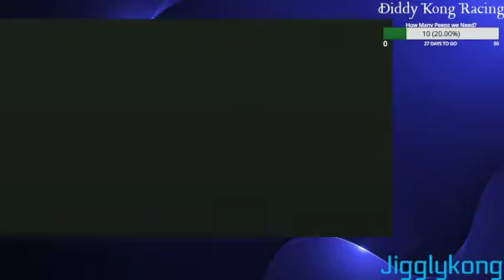Strim 4 : Diddy Kong Racing Advanced Mode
My word, looking back at this, I was so bad LOL. 2021 Jig, you truly suck xD